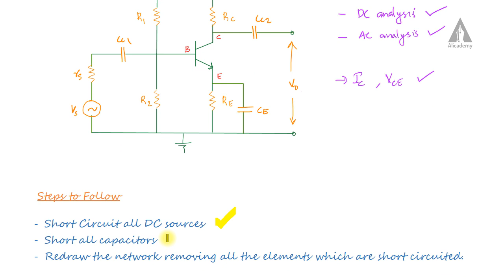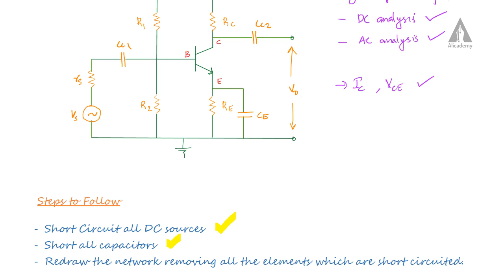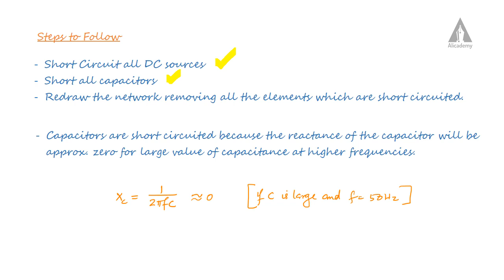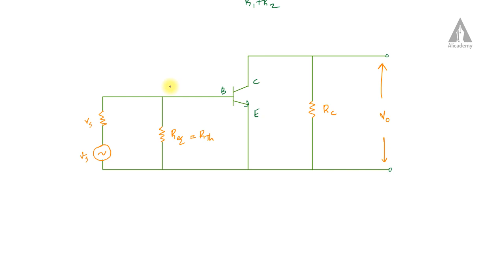AC Equivalent Circuit of CE Amplifier | Analog Electronics | KTU | Malayalam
This lecture describes about the AC Equivalent Circuit of CE Amplifier.
Analog Electronics | KTU | Malayalam

KTU question papers and syllabus are available in KTUweb app.

EET205 Analog Electronics
EE203 Analog Electronics Circuits
EC205 Electronic Circuits